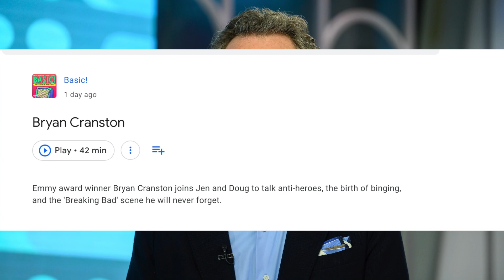New BETTER CALL SAUL Leak: BRYAN CRANSTON Reveals Walt and Jesse Scenes In Season 6B!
In this video we discuss a NEW *MASSIVE* BETTER CALL SAUL SEASON 6 LEAK! Bryan Cranston in his appearance on the "Basic Podcast" has revealed his scenes as Walter White in Season 6B of BCS! He also talks about Aaron Paul's solo Jesse Pinkman scene, which we think might be leading up to Emilio Koyama's return to the show.

What do you guys think about the leaks and our theories on what the scene could be? Drop your thoughts/theories in the comments below ⬇️ !